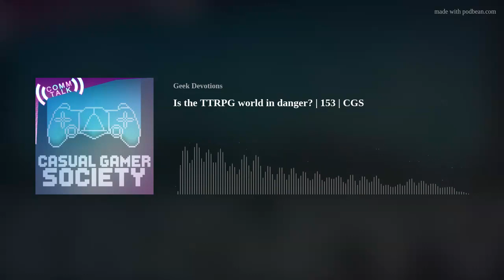Did Wizards of the Coast Just Mess Up BIG?! | CT 154 | Casual Gamers Society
This week on Comm Talk by Geek Devotions, we have a special episode of Casual Gamers Society. The guys discuss the recent leak of the new open gaming license for Dungeons and Dragons and its potential impact on the TTRPG community.

Have question for John and Dave? Message Geek Devotions via Facebook, Instagram, or Twitter by looking for Geek Devotions!